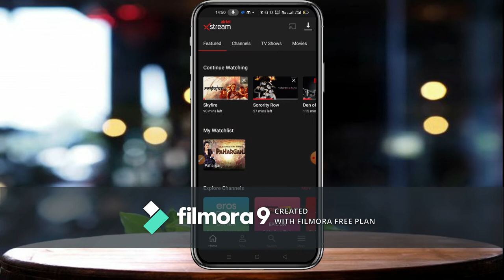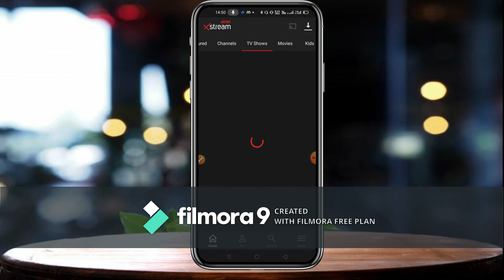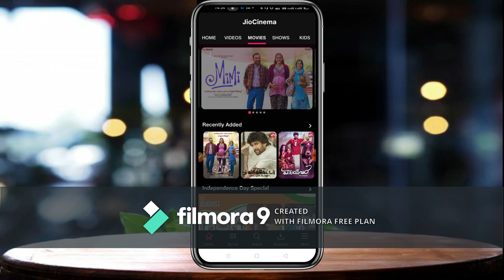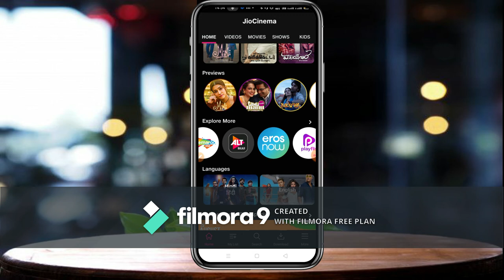Airtel Xtreme review| vi movies app review| Jio cinema app review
hello friend's
Maine's is video me Airtel Xtreme review| vi movies app review| Jio cinema app review| ke bare me bataya hu

about description: Airtel Xtreme review| vi movies app review| Jio cinema app review| Airtel Xtreme app se achha app kaun hai|vi movies app kis liye best hai| Jio cinema kya cheeze dekhne ke liye Sahi hai| vi movies app me zee5s free kaise le| Airtel Xtreme kis ke liye best hai| jio cinema app kaise chalu kare| airtel xstream app for android tv| vi movies and tv vip plan| vi movies app me zee5 Ka subscription kaise le| zee5s subscription in vi movies aap| VI MOVIES app subscription free in zee5s| Airtel Xtreme app Ka subscription free me kaise le| prajapati techno